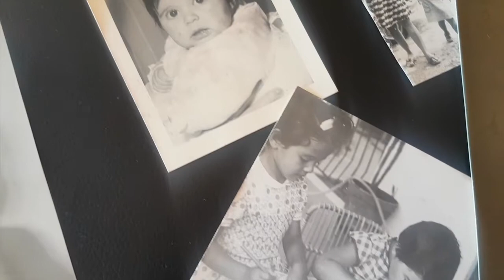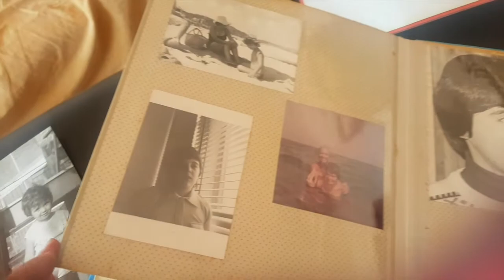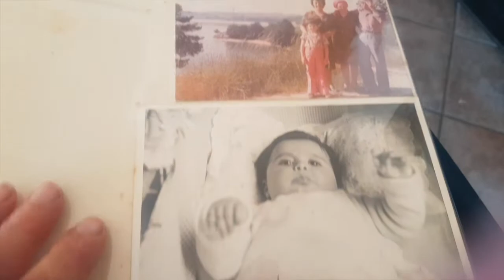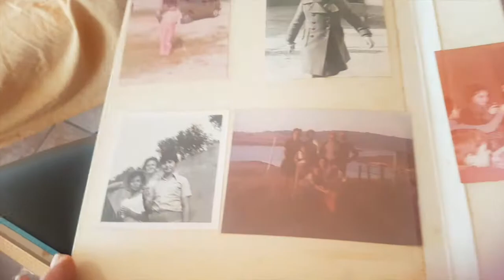Humpty Dumpty & Monster Joe - Mariafrancesca Gramuglio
03/07/2020

Guitars: Humpty Dumpty
Basses: Giovanni Mastrangelo
Footage: Mariafrancesca Gramuglio